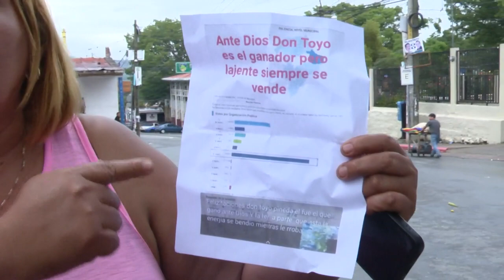Policía captura a vecinos inconformes en Palencia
Cuatro personas fueron capturadas en los disturbios suscitados en Palencia por inconformidad con los resultados de las votaciones que significaron la reelección a Alberto Reyes con el Partido Oficial, Vamos.

🔔Más información🔔